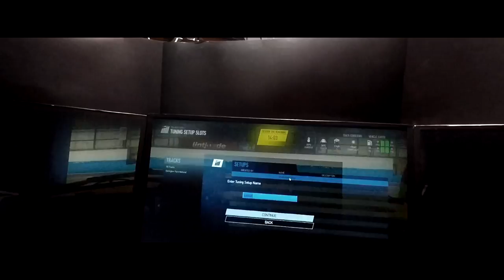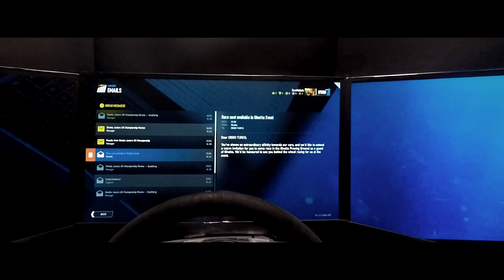PROJECT CARS 2 - MODO CARREIRA #4: DESTRUÍ NA DIFICULDADE 100% (Garagem do Turco 382)